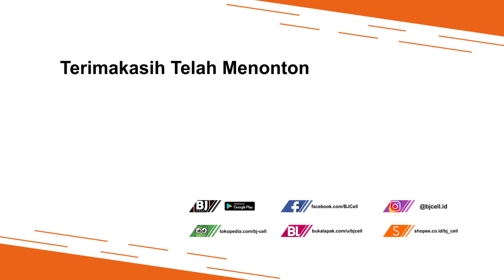REKOMENDASI HP RAM 6GB DIBAWAH 3 JUTA‼️😉👍👍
Cari HP RAM 6GB Harga Terjangkau, tonton video rekomendasi dari kami, dan tentukan pilihan tipe mana yang sobat mau beli. Jika sobat berminat tuk beli, bisa kontak langsung admin kami, tuk wilayah Majalengka bisa datang langsuk ke toko kami, untuk sobat di luar kota kami melayani order online ke seluruh wilayah Indonesia, tersedia juga metode pembayaran ditempat /COD.

BJ-Cell
Jl. Suha No.214 Majalengka - Jawa Barat
Download App Toko BJ-Cell di Playstore